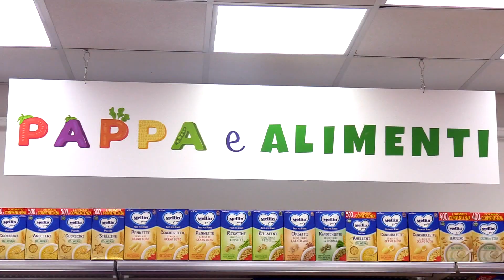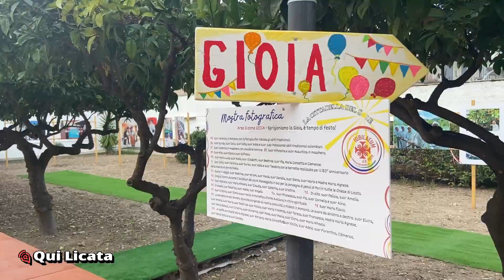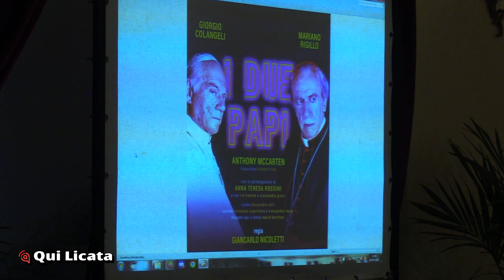Tg 13 settembre 2023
Prossima edizione venerdì 15 settembre 2023